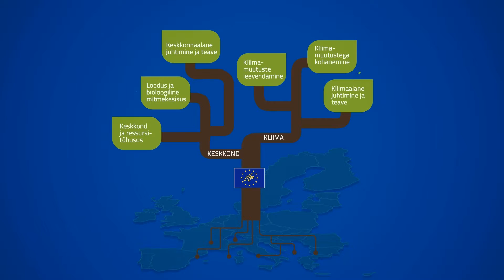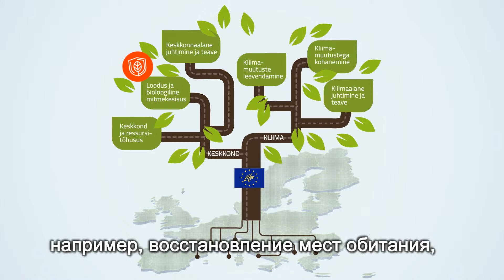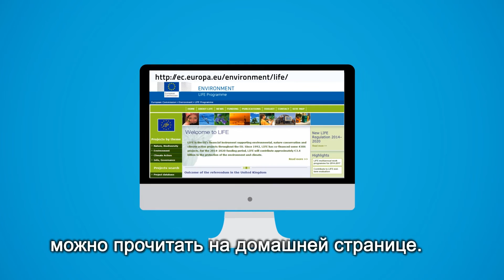О программе LIFE